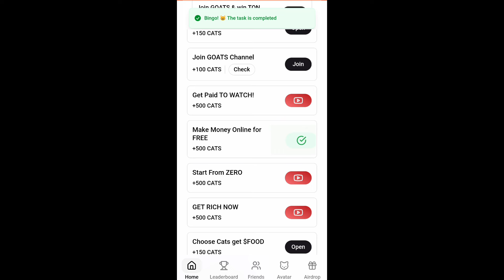Make Money Online For Free Cats Video Code | 9 October Code | Cats Video Code Today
Get Rich Now video Code | 7 October Code | Cats Video Code Today

How to Get Rich Starting From $0 | PART 2

How to Get Rich Starting From $0